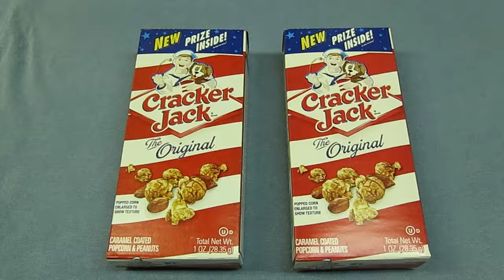Prize inside Cracker Jacks box Nursery Rhymes Family Song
Prize inside Cracker Jacks are like breakfast cereal, but are a great snack. Kinder surprise eggs are fun with a chocolate coating, and a toy inside. Toys from the Disney Frozen movie New Episode. Don`t let the Boss Baby get your eggs. Fun Nursery Rhymes Family Song